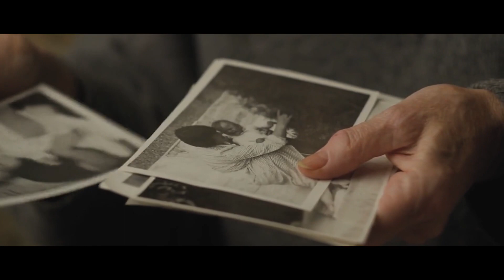Booktrailer Oficial / Los espejismos de un juego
Sinopsis de 'Los espejismos de un juego': El proyecto de un nuevo reality televisivo escenifica el contexto de los anclajes de un juego que expone el backstage de nuestros actos, las entrañas de unas intenciones enmascaradas con espejismos que, a su vez, absorben a otras como una partida que nunca acaba y cuyas consecuencias se extienden para convertir este volumen en el origen de la trilogía y comprender los movimientos de cada ficha.

Biografía de la autora: Nacida en un pueblo sureño de la provincia de Alicante llamado San Fulgencio el 16 de febrero de 1978, Nana Parres estudió Economía en la Universidad de Alicante y tres años de Diseño de Interiores tiempo después. Sin dejar de escribir desde temprana edad, fue alternando sus estudios con variados puestos de trabajo que le han reportado una amplia perspectiva del mundo laboral, social y personal; revistiendo sus hombros con más de veinticinco años de independencia y un humor inconmensurable.